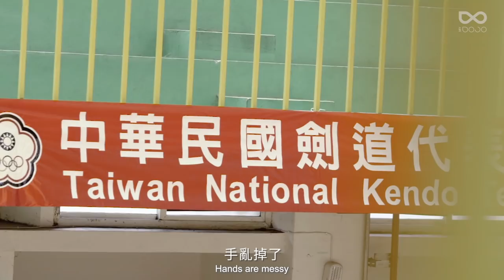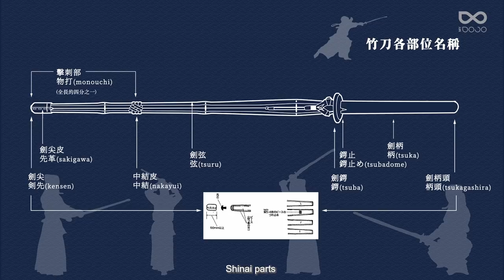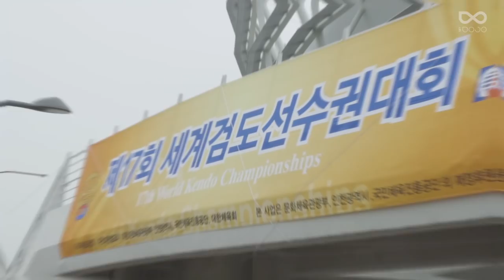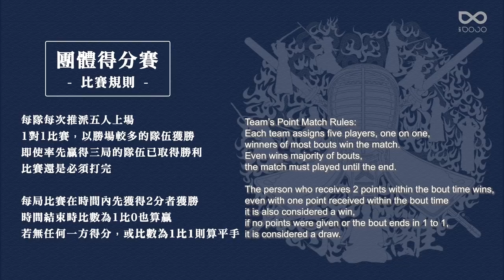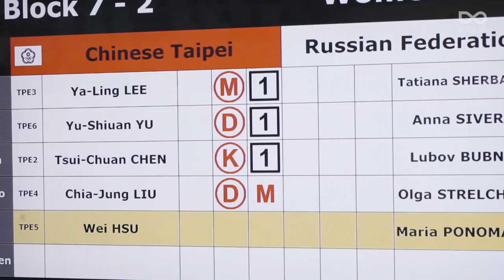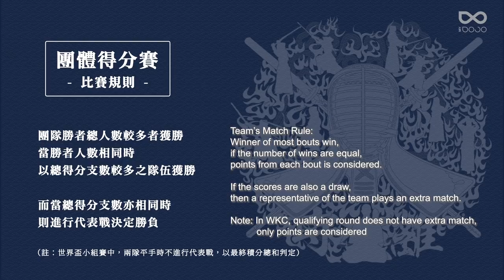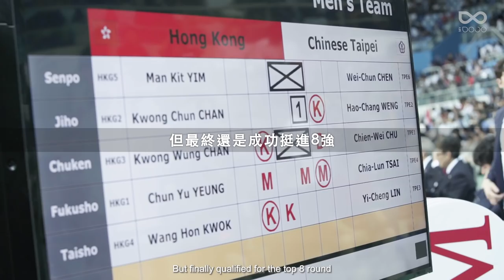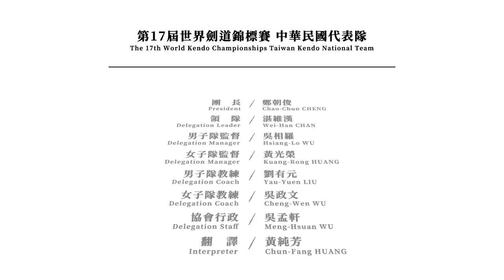[Full version] 17WKC Documentary of Taiwan Kendo National Team | 第17屆世界劍道錦標賽 台灣代表隊紀錄片 雙語字幕完整版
第17屆世界劍道錦標賽 台灣劍道國家代表隊紀錄片 雙語字幕完整版
The 17th World Kendo Championships - Documentary of Taiwan Kendo National Team
Bilingual subtitles Full version

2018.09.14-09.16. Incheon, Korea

顧問 Consultant  Republic of China Kendo Association 中華民國劍道協會
出品 Presented by  myDojo
製作 Produced by  Selfpick

中華民國劍道代表團隊 背後所有默默付出的家屬及師長
All The Family Members and Teachers Who Supported Our Taiwan Kendo National Team

「myDojo」於2017年7月創立，致力於推廣武術運動。並於2018年第17屆世界劍道錦標賽時，為台灣劍道代表隊拍攝比賽紀錄片，一同見證選手們的榮耀。

"myDojo" was established in July of 2017 with the goal of promoting combat sports.  During the 17th World Kendo Championships in 2018, we had the honor to document Taiwan National Team's (Chinese Taipei) road to the WKC and witness their glory.